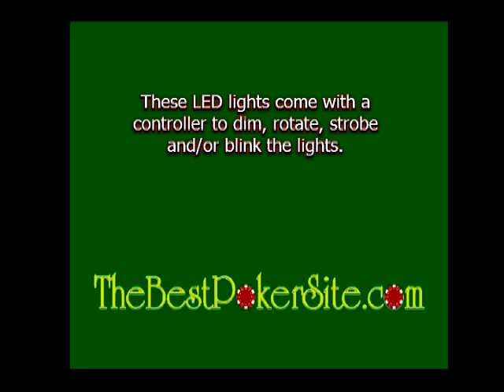Custom Poker Tables with Focused Lights and Controller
Our custom poker tables have a wide range of options, accessory choices and colors available to choose from.  A popular feature is the Focused Lights with the Controller.  These lights are available in your choice of colors - the controller can dim, blink, strobe or rotate the lights.  Let us build a dream poker table for you !!